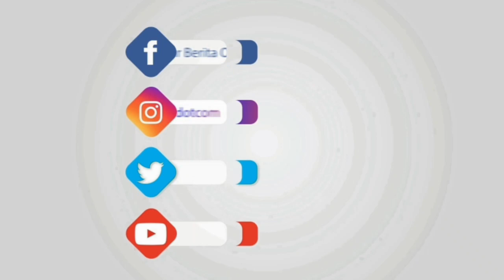Rekaman CCTV Pencurian Motor Milik Cleaning Service Viral, Dua Pelaku Beraksi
TRIBUN-TIMUR.COM - Sungguh miris nasib seorang cleaning service yang kehilangan motor.

Niat hati ingin bekerja, tiba-tiba setelah keluar motornya pun sudah hilang.

Usut punya usut, motornya tersebut ternyata digondol maling.

Aksi dari maling tersebut terkam kamera CCTV dan videonya pun menjadi viral.

Salah satunya, diunggah oleh akun Instagram @kebonjeruknews, Selasa (23/11/2021).

Terlihat dalam video, bagaimana maling tersebut dengan mudahnya membawa motor.

Ada salah seorang yang berjaga dari luar menunggu si maling.

Hingga akhirnya motor bisa menyala motor tersebut berhasil dibawa kabur.

Pada keterangan unggahan dituliskan jika korban merupakan cleaning service di salah satu perusahaan bernama Megy (20)

Kejadian tersebut terjadi di Jalan Gang Jaya 7 RT004 RW009, Cengkareng Barat, Cengkareng, Jakarta Barat pada Senin (22/11/2021) dini hari. (*)

Narator: Desi Triana

(TRIBUN-TIMUR.COM)